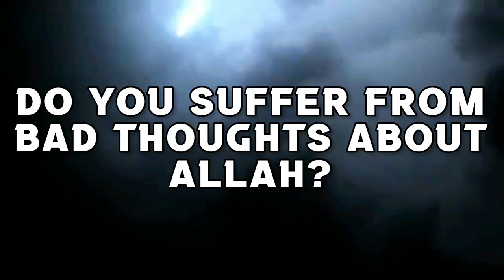Can a new revert PRAY wearing headphones or read Fatiha from a paper? assim al hakeem JAL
00:00 Intro & Ques
00:20 Answer